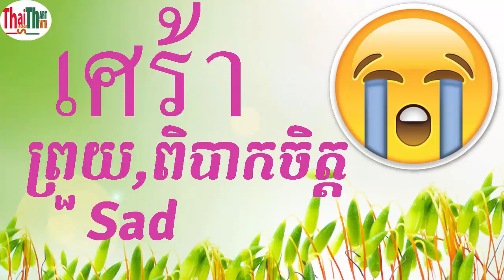Thai khmer lessons เรียนภาษาไทย/ Emotions part 1 / អារម្មណ៏​​ ភាគ១​